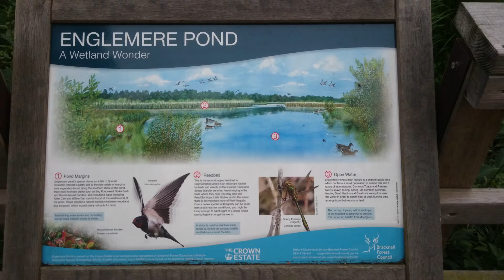Naughty mini-schnauzer in the mud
Oscar the naughty mini-schnauzer ignores his master